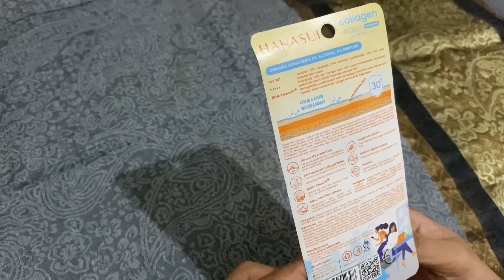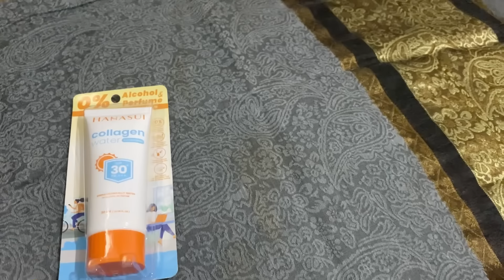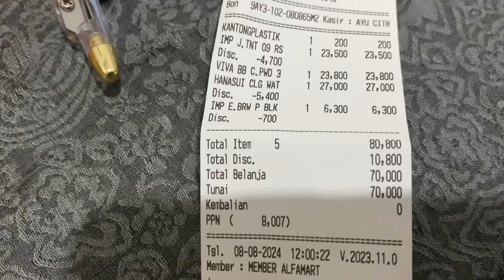Belanja Kosmetik 70 ribu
Assalamualaikum bunda sayang..
selamat datang di Channel hemat emak saufa

Smart rice cooker low carbo dari mecoo
Design elegan, estetik, low watt
ukuran 1,8 liter
link pembelian

Shopee Mall : Mecoo.id
Tokopedia Official & LazMall : Mecoo

kali ini emak mau sharing kegiatan emak
memasak, membuat sarapan membuat bekal
rutinitas ibu rumah tangga
rutinitas setelah melahirkan
rutinitas ibu memasak
rutinitas sehari-hari
rutinitas ibu mengurus bayi
inspirasi masakan sehari-hari
inspirasi masakan rumahan
inspirasi masak cepat
inspirasi masakan
inspirasi menjamu tamu
inspirasi masak
inspirasi ibu rumah tangga
kegiatan ibu rumah tangga
keuangan
mengelola keuangan
mengelola waktu
mengelola kebersihan

ig emak @saufa_Ardovani
teplon yoshikawa
Pos pos keuangan
ekonomi Rumah Tangga membaik
pos pos uang
mengelola gaji
mengelola uang
mengelola gaji bulanan
mengelola gaji kecil
mengelola gaji pas pasan
mengelola uang
mengelola penghasilan
mengelola gaji dan penghasilan
mengatur gaji
mengatur keuangan